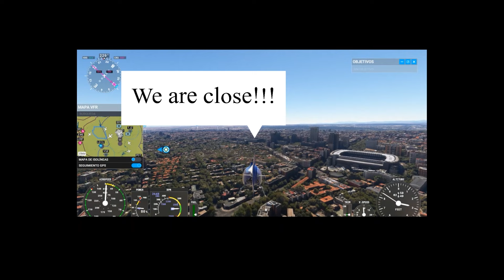Dan Vernik aterriza con un helicóptero en el patio del Colegio La Salle Maravillas - FlightSimulator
Dan Vernik se pregunta si será posible aterrizar un helicóptero en el patio de recreo del colegio La Salle Maravillas, con el programa Microsoft Flight Simulator 2024. ¿Lo conseguirá? ¿Cómo será el aterrizaje? DanVernik despegará desde el Aeropuerto Adolfo Suarez Madrid Barajas AENA, sobrevuela hacia las cuatro torres, pasa cerca del estadio Santiago Bernabeu, sobrevuela el viso por la calle Serrano y... ¿Qué pasará? Simulador de Vuelo de Microsoft. Dan Vernik practica el vuelo con Helicóptero. ¿Superará el reto? Colegio Nuestra Señora de las Maravillas, alumno, patio de colegio, helicoptero azul, cielo soleado, campo de futbol, mapa de Madrid realista, calle Joaquín Costa, Calle Guadalquivir, Colonia El Viso, Paseo de la Castellana